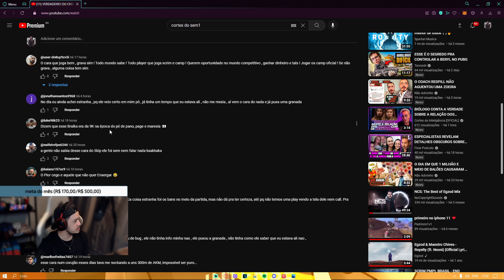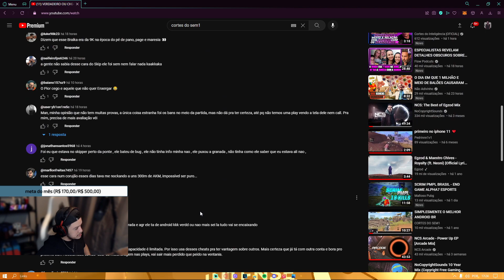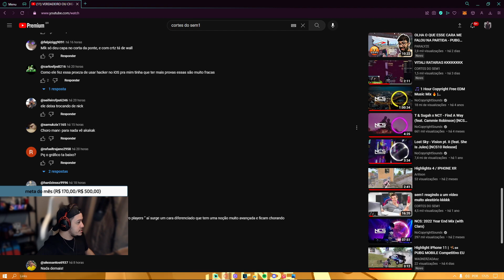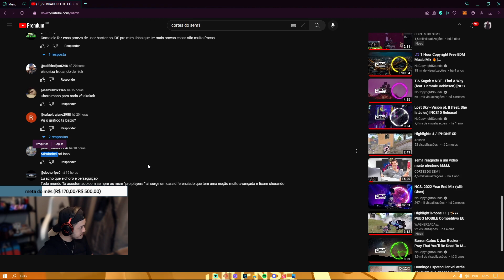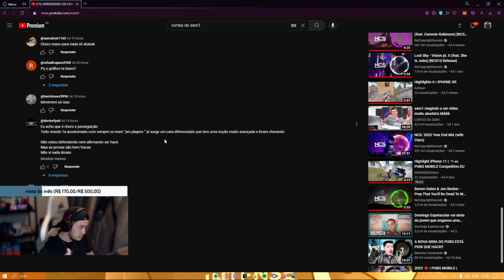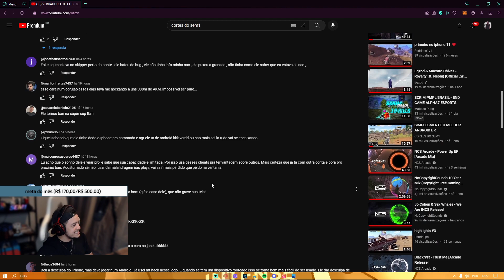VERDADEIRO OU CHE4T ??? pt.2